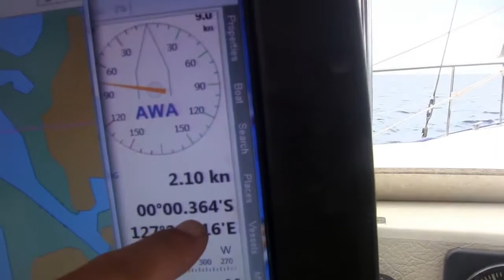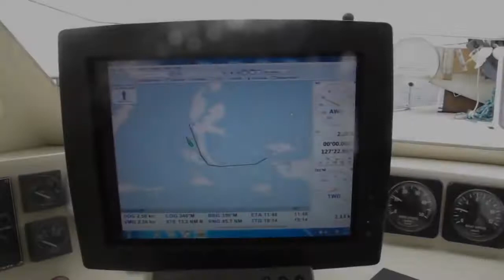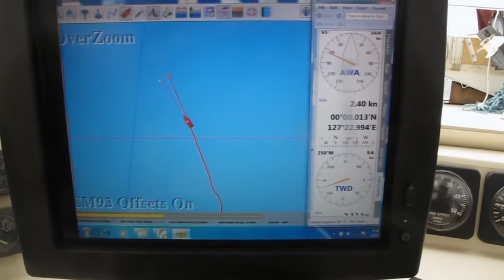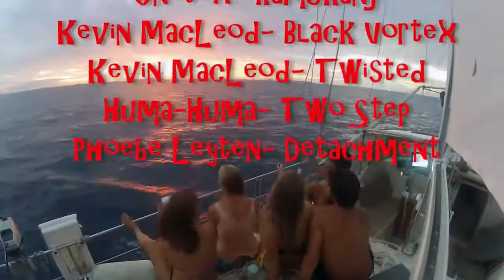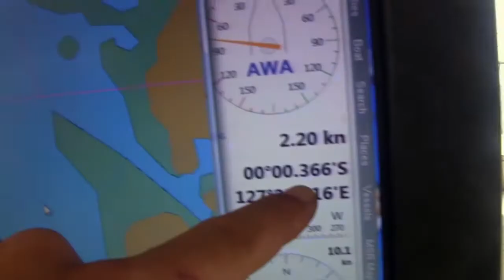Equator Crossing Ceremony Sailing SV Delos Ep. 36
The crew finally crosses the equator and is back in the northern hemisphere! The shellbacks (Brian and Brady) put the pollywog girls (Phoebe, Karin, and Josje) on trial for their crimes against.

Sailing through a massive squall, the weather finally calms enough for us to put the pollywogs though an equator crossing ceremony and go for a naked swim!

After ten months of travel, we finally sail from the Northern Hemisphere to the Southern Hemisphere, sailing across the Equator just east of the Galapagos Islands. Let the party begin! King.